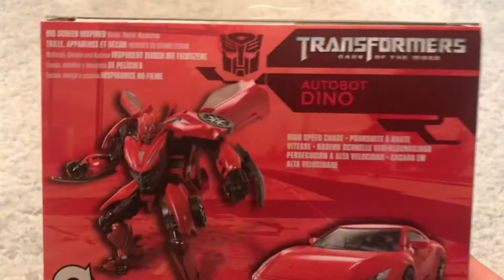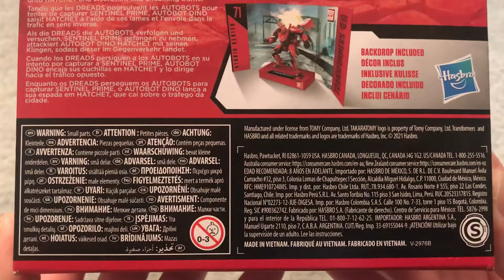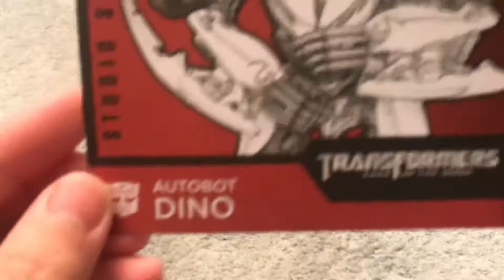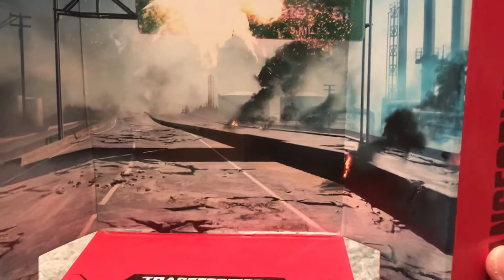Transformers Studio Series Dino Unboxing